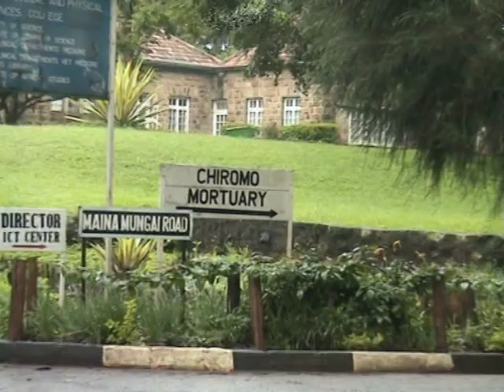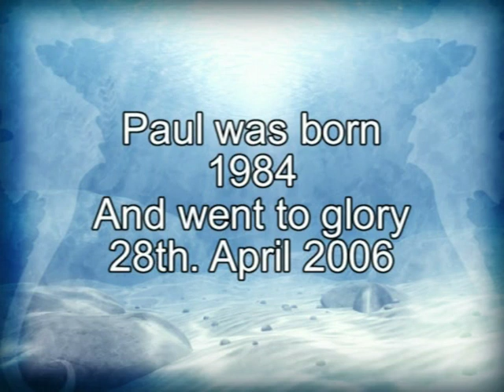Paul Nduati Funeral.